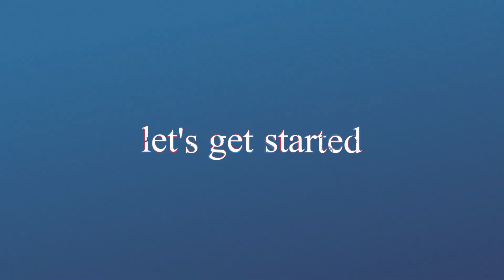Spot the changing difference #730 | Pictures Puzzle | The photo will change | Brain training